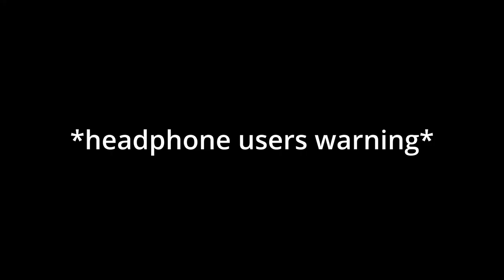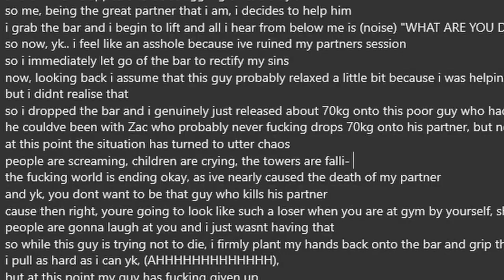how I nearly KILLED my friend (story time)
folllow on insta and twitch: noimnotkanyewest